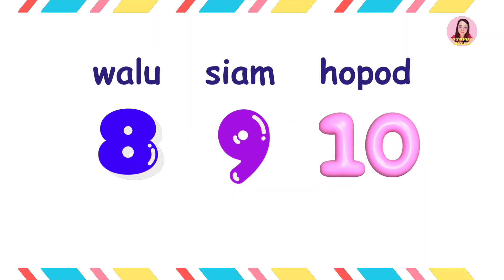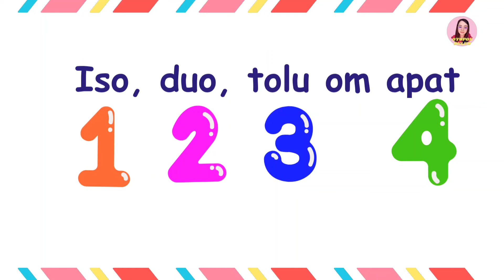Sinding Mongintutun Numbul I Toun 1 I Audio 4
Song about learning number in Dusun